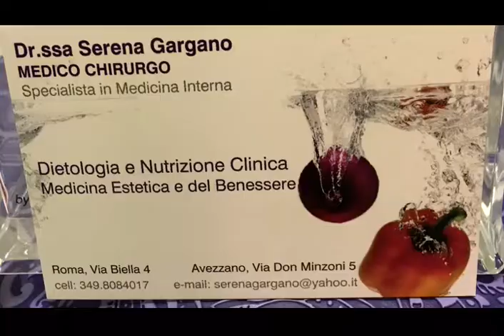Serena Gargano x264